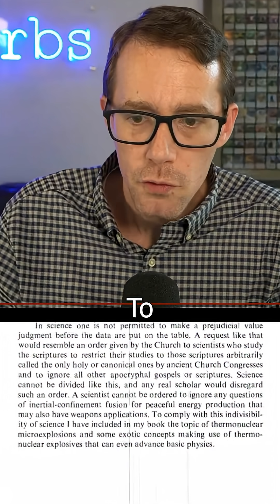Taking Back What’s Ours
They built magnetic nozzles inside these orbs for thrust — fusion-powered micro explosions controlled by magnetics. Friedwart Winterberg called it inertial electrostatic confined fusion, and it’s been hidden from us for decades.

Lockheed, DOE, Air Force — we’re coming for all of it: free energy, gravity control, teleportation, even cloning tech. Time to give the power back to the people who paid for it. No half-measures. All or nothing.